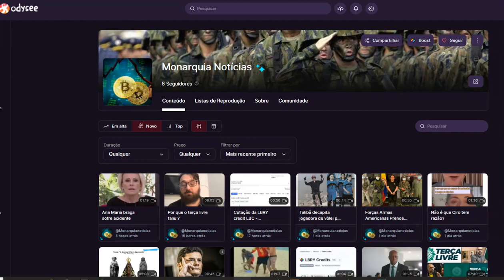Canal Monarquia Noticias - Canal de noticias do movimento monárquico na Odysee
kwai: monarquialivre
Canal monarquia livre, Monarquia Livre, Monarquia, noticias Dom bertrand, princesa isabel, marido da princesa isabel, conde d"eu